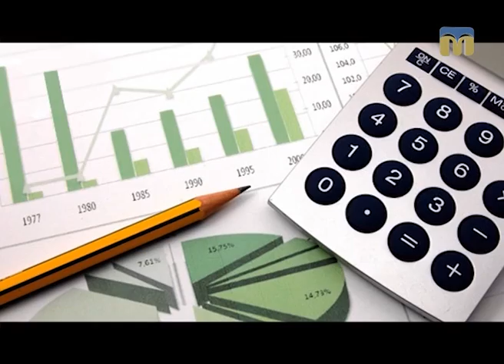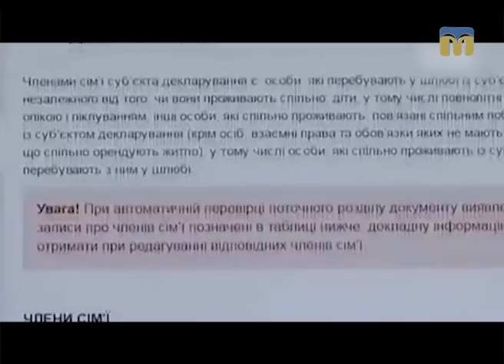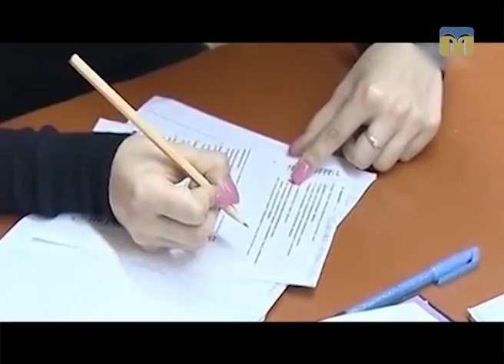Новий день. Економічні новини України